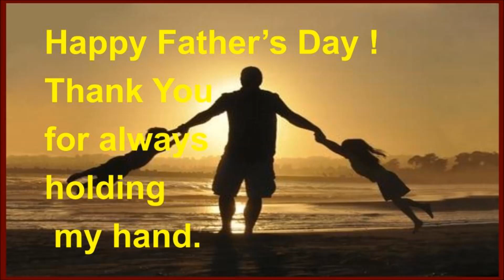Happy Father's Day WhatsApp status2020-Beautiful Lines For Father- Quotes,Wishes,Greetings, Messages